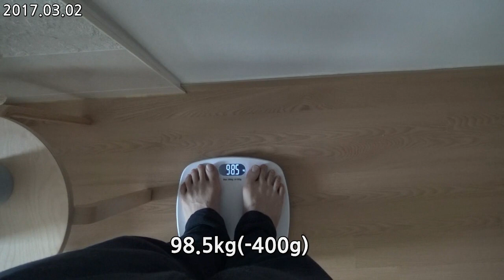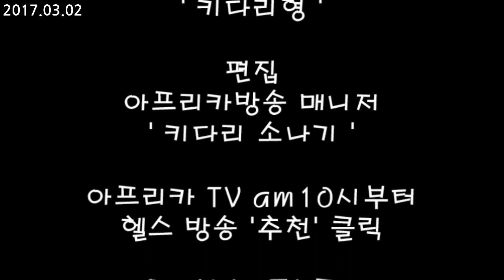키다리형 몸만들기/ 다이어트 일지30일(가슴운동+유산소)/ IIFYM Full day of eating on diet Day30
인스타(insta): maxtrong_kiho

2월1일 ~4월28일까지 다이어트 들어갑니다.
최대한 절제하고 노력하며 멋있는 몸 만들어보겠습니다.
유산소는 웨이트후 60분 걷기 저녁먹고나서 60분 싸이클을 탑니다.

헬스나시 구입을 원하시는 분은 링크를 통해 구입하실수 있습니다.